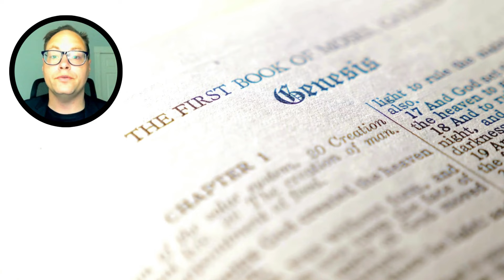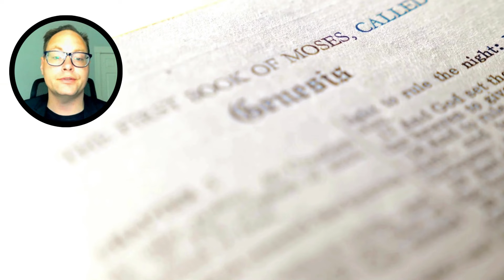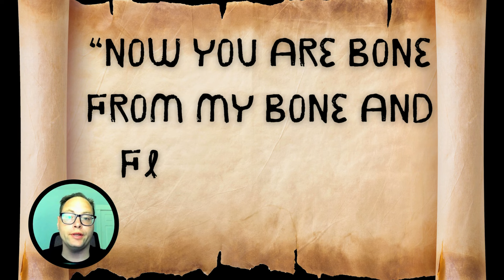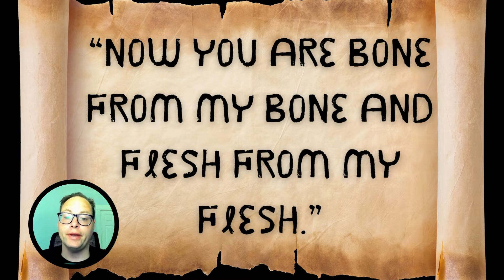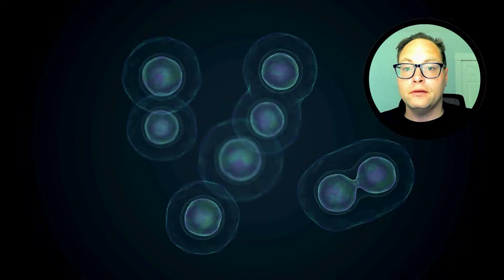Secret Book of John: A Christian Text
Discover the mysteries of Gnostic Christian history and spirituality by accessing “the Gnostic Bible”—the most powerful and popular text of the Sethian Christian library. It is the first comprehensive Christian story of God, creation, human nature, and salvation. It has all your favorite characters: the evil creator Yaldabaoth, errant Wisdom, Adamas, the Seed of Seth, Noah without the ark, the counterfeit spirit, fate, and Mother Barbelo. so what are you waiting for? Eat the fruit of gnosis.